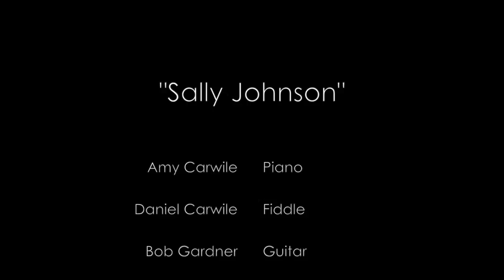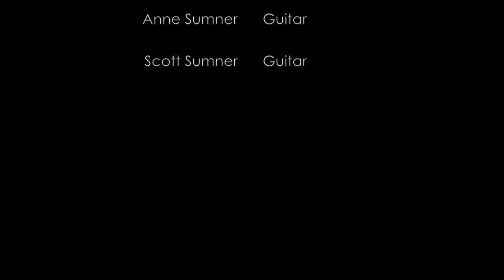"Sally Johnson" - Daniel Carwile - The Atherton Session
There's something about Sally.

Audio courtesy of Stephen Schauer.
Special thanks to Mojave Audio.